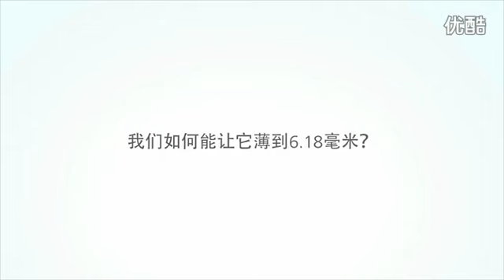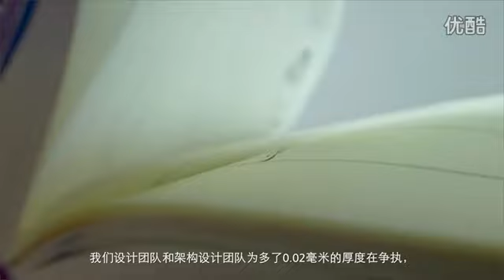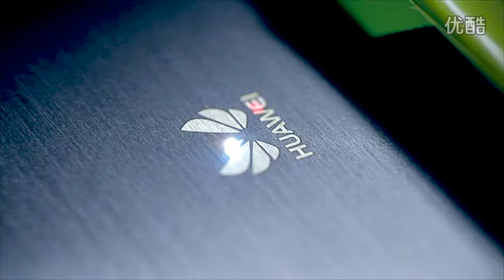HUAWEI Ascend P6 Story